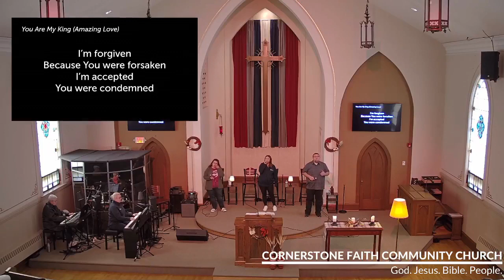Sunday Gathering 10.08.2023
Live video of Sunday Worship Gathering from Cornerstone Faith Community Church, Bloomingdale, Illinois. Sunday, October 8, 2023. "It's Not Easy Being A Christian: Lean Not on Your Own Understanding" - Proverbs 3:1-8.